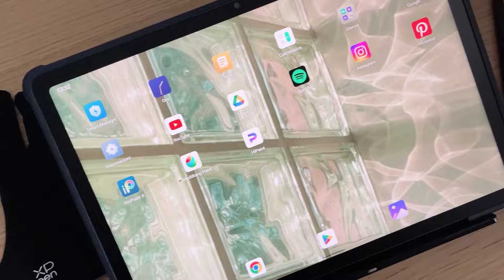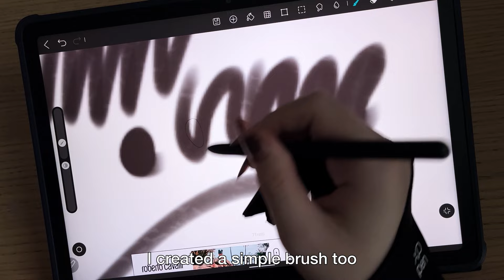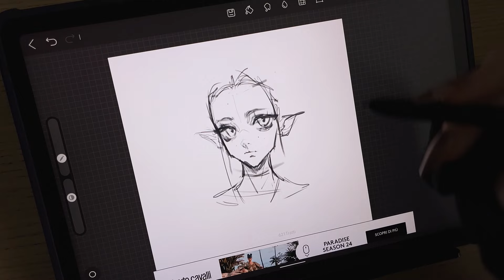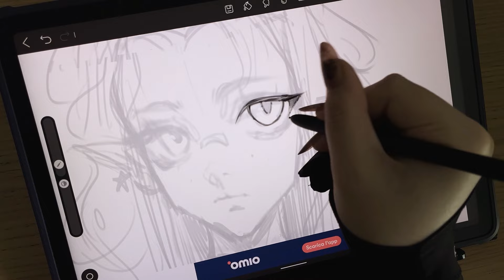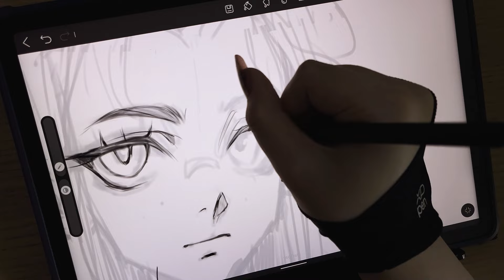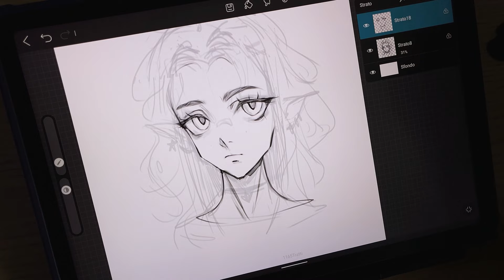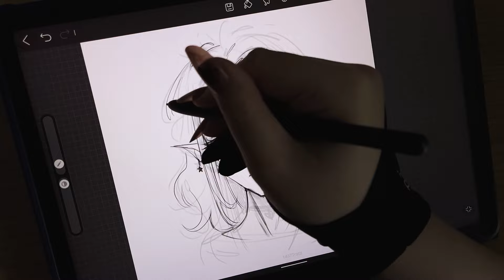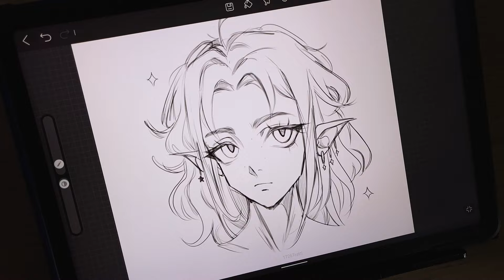✩ XPPEN magic drawing pad ✦ unboxing + review + draw with me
thank you for being here ₊˚⊹ ♡ and thank you xppen!

✩ time stamps ✩

✦ unboxing and infos : 00:13 - 04:24
✦ introduction  : 04:37 - 06:50
✦ draw with me : 06:57 - 21:05
✦ final thoughts : 21:08 - 21:39

✩ my brushes ✩

✩ equip✩

xppen magic drawing pad
app : hidraw

✩ music ✩